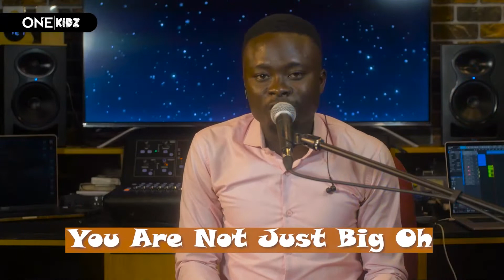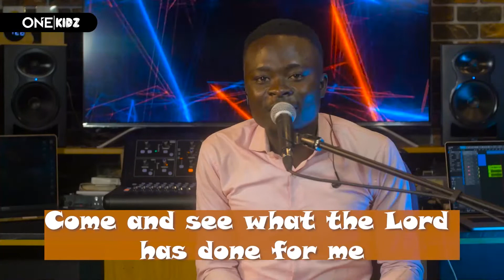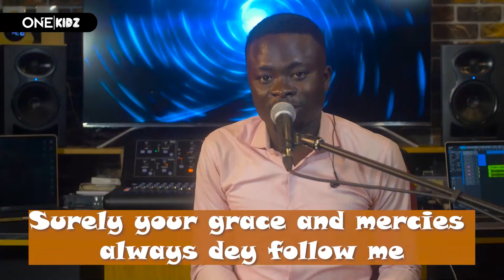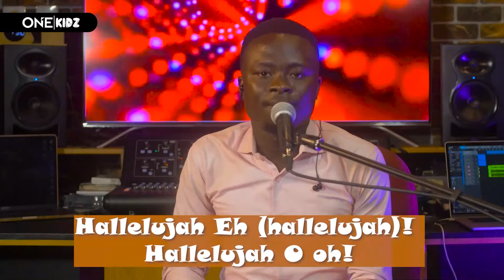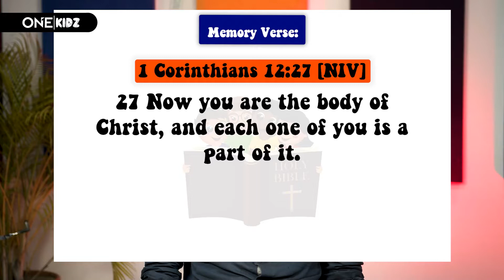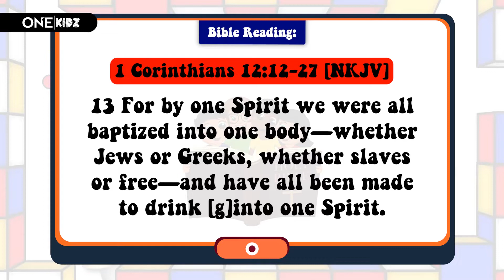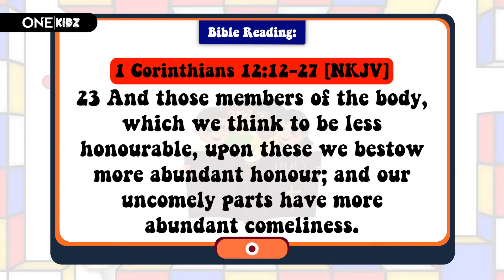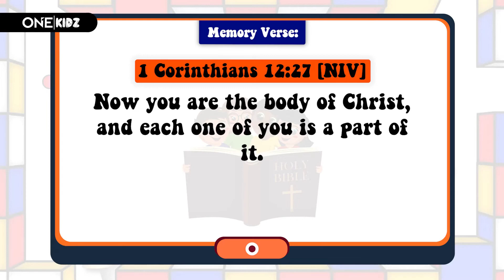OneKidz -||18th September 2022 || Used by God - Week 3 || The Body of Christ